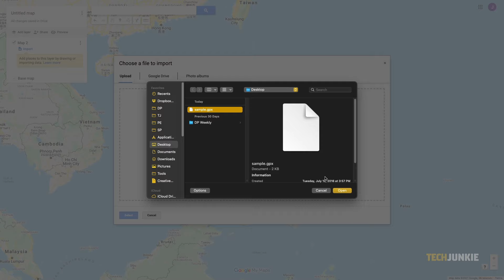How to Add a GPX File to Google Maps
From its start as a search engine in the late 90’s, Google’s offering of products and services has since exploded to cover nearly any aspect of day to day life. Aside from a Gmail address and its office suite, one important thing you get with a Google Account is Google Maps! While it does have the entire Google Database behind it, it may not have everything you need. If you’ve got another device or service, and you want to upload a custom route or tags to your map via GPX file, Here’s how to get to it!

Laugh (Prod. By Blue.P)